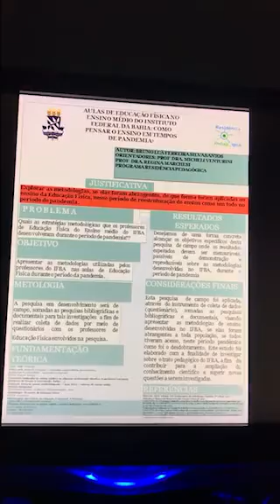Pensando O ensino no Período de pandemia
AULAS DE EDUCAÇÃO FÍSICA NO ENSINO MÉDIO DO INSTITUTO FEDERAL DA BAHIA: COMO PENSAR O ENSINO EM TEMPOS DE PANDEMIA?
Um estudo, que retratará um recorte sobre as metodologias desenvolvidas no período de pandemia, em uma das maiores escolas de Salvador Bahia.
Autor: Graduando em Educação Física pela UFBA Bruno Luã Ferreira Silva Santos